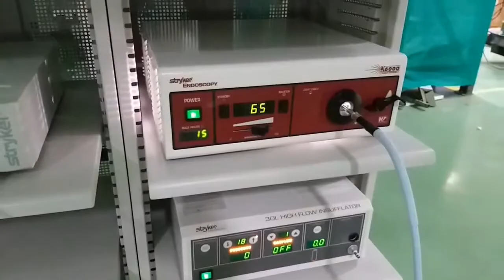Stryker 1488 HD Endoscopy Camera System - Medinnova Systems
"Upgrading the scope of minimal invasive surgery with Stryker 1488 HD Endoscopy Camera System.